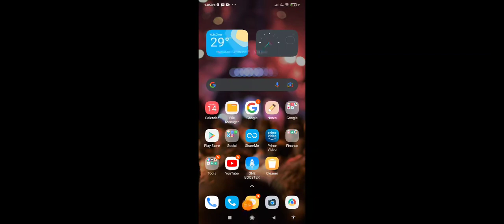NOBITA VS VIP TIGER